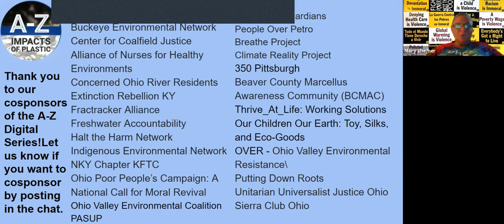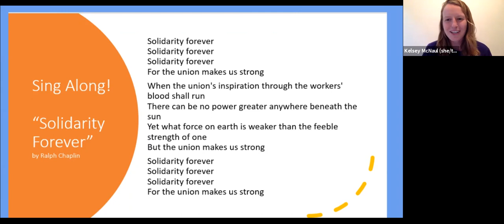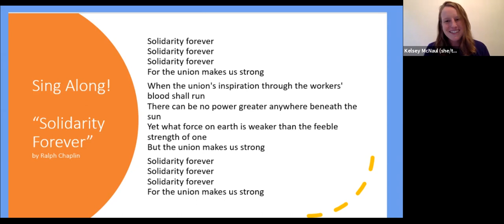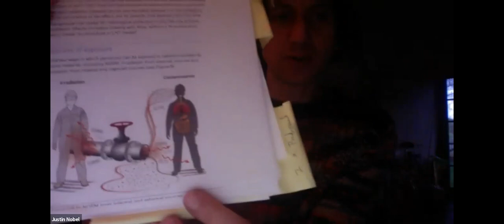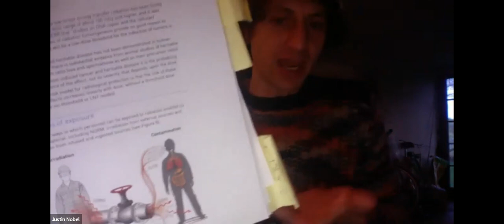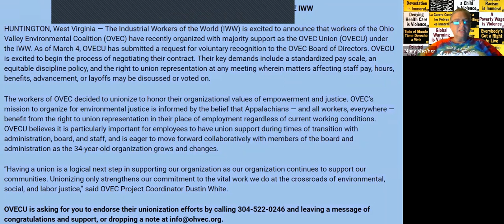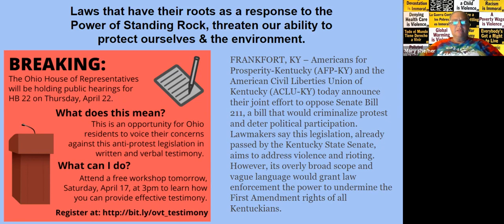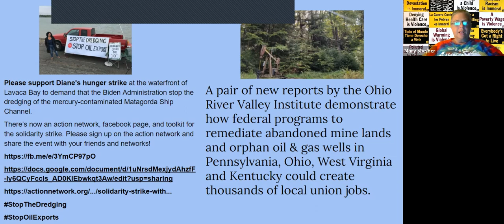Labor Solidarity (A-Z Impacts of Plastic 2021)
Join the A-Z team to explore the intersections of labor and our plastics crisis. Learn how workers involved in plastics production AND environmental nonprofit workers fighting plastic industry pollution can stand in solidarity for workers rights and healthy communities.